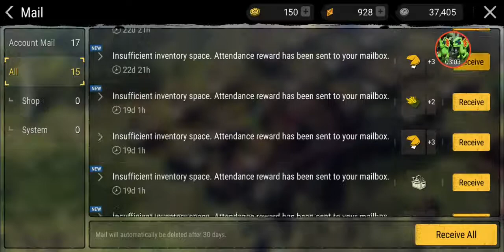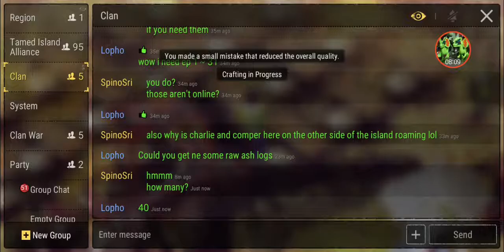For the Pagoda Sauna! DURANGO Wild Lands ep155 HD